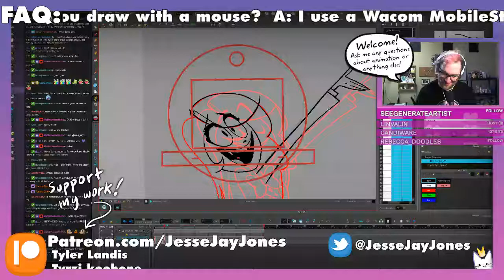TwitchClip - Animating a Cartoon LIVE! by TommyChant DrabHotWitchWholeWheat